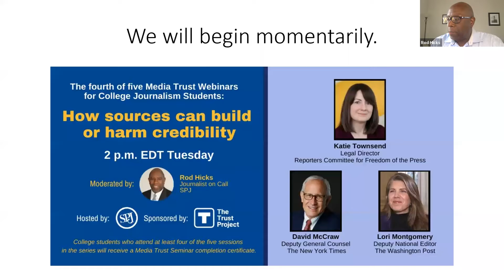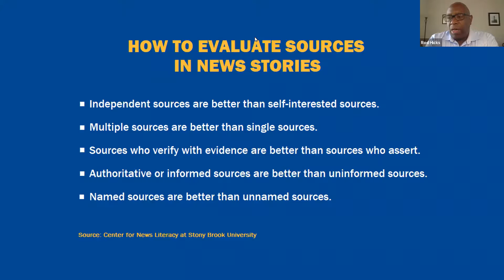Media Trust Webinar Series for College Students #4: How sources can build or harm credibility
Selecting the right source for a story can lend it credibility, while choosing the wrong one, or none at all, can reinforce the distrust many news consumers have for the press. This session will offer guidance on picking the best sources, such as those who are independent and verify information with evidence. It also will explore the use of anonymous sources and leaked information.

Guests:
– Katie Townsend, Legal Director, Reporters Committee for Freedom of the Press
– David McCraw, Deputy General Counsel, New York Times
– Lori Montgomery, Deputy National Editor, Washington Post

This event is part of SPJ's Media Trust Webinar Series for College Students. This series of summer webinars explored issues surrounding the public's distrust of the press, which students will encounter as working journalists. The first of the five sessions gave an overview of the problem. The others suggested ways to address some of the most common or challenging ones. SPJ Journalist on Call Rod Hicks moderated all sessions.